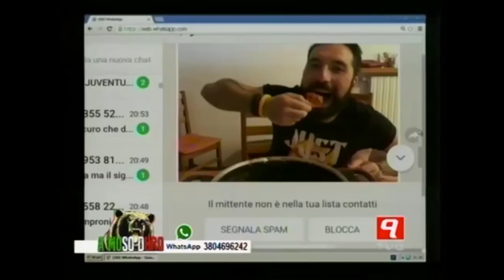Semproni insiste ancora su barba e nerchia